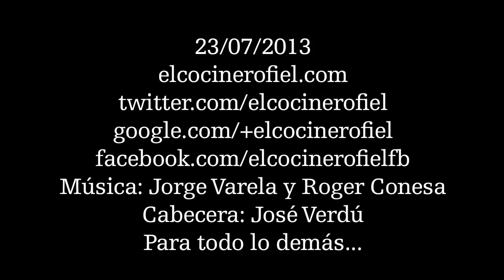EL COCINERO FIEL #477 ENSALADA DE TRES LEGUMBRES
Ingredientes:
100 g de garbanzos cocidos,
100 g de alubias pintas cocidas,
100 g de alubias blancas cocidas,
10 tomates cherry, 1 cebolla tierna,
½ diente de ajo, perejil, alcaparras,
pimienta negra molida, aceitunas negras,
vinagre de vino blanco, sal y